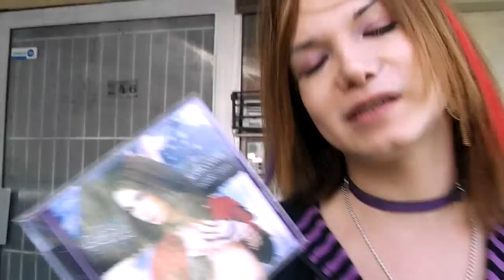Visual Matsuri 2011- Entrevista a Ludovan por Van Mido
Bueno ahora les dejo la entrevista a Ludovan, durante el evento de Visual Matsuri 2011.